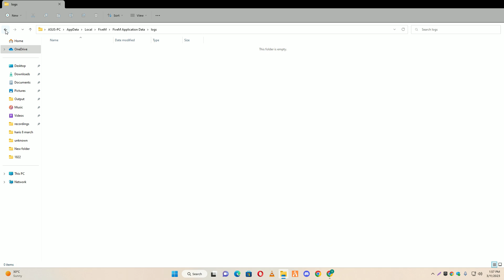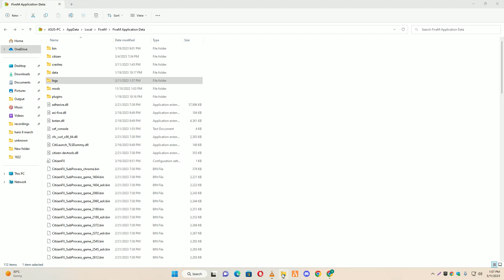How to Fix FiveM Connection Failed” Error 2023 ✅ Easy Tutorial